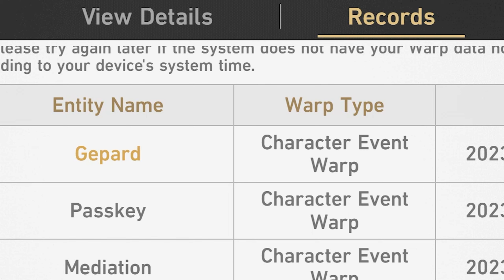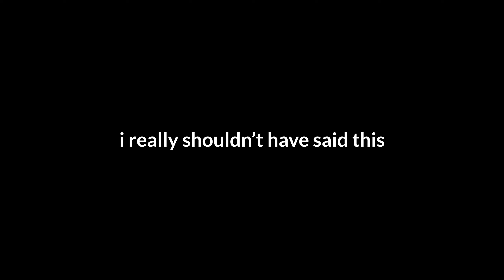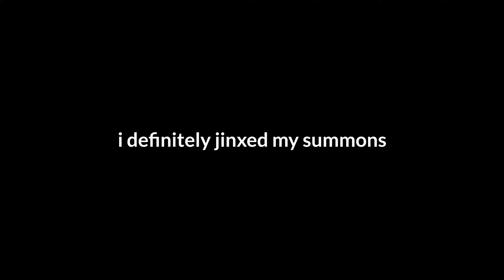Silver Wolf Hacked My Summons and Took My Tickets...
Silver Wolf's rerun has arrived and I put my Special Tickets to the test to see if I could pull her and the new 4 star character, Hanya. I've already talked about how amazing  Silver wolf is as a support and I'm glad to finally add her to my account. She is a brilliant hacker from the Stellaron Hunters so I should have expected her to hack my summons as well. I guess I'll have to say goodbye to all my tickets...

Graphics Designed With Photoshop